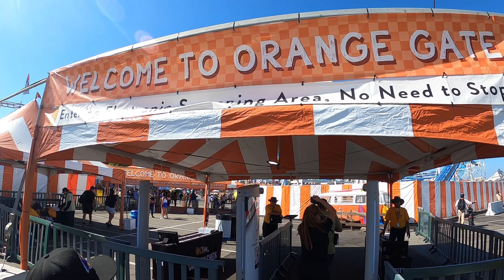OC Fair 2024/Family fun experience/POV for some of the rides!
Had a super fun time with family and friends at the OC Fair this year! We had not been in about 2 or 3 years. Kids had a blast on the rides and we loved the food and beer! Can’t wait to come back!